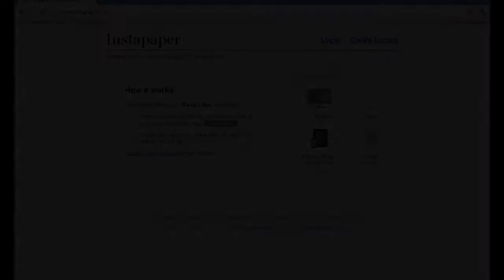Instapaper - Aplicaciones online realmente útiles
Primeros pasos en el manejo con el Instapaper
Aplicaciones online realmente útiles y (a veces) gratuitas